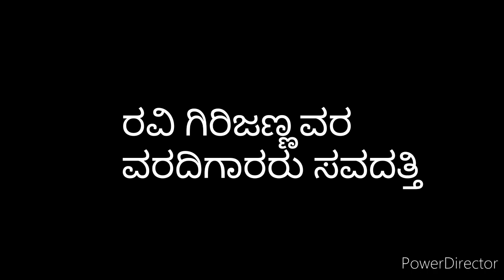SAUNDATTI BREAKING NEWS